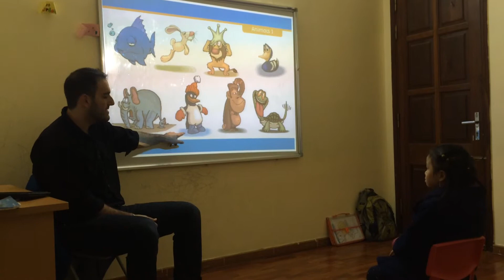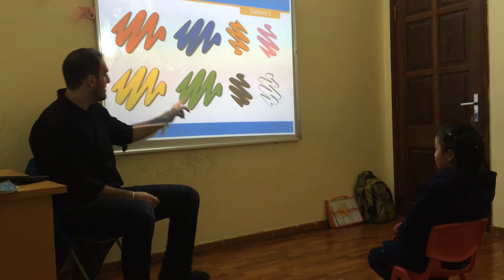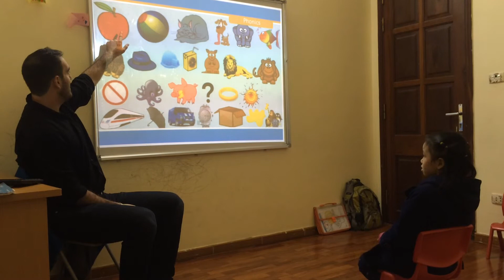Test in Feb- Hội đồng Anh ngữ Canada-Hà An